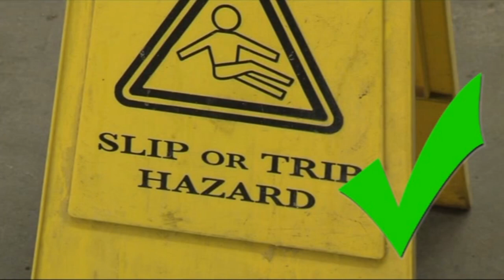slips trips falls scene 7 oil spill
Dealing with spillages as soon as they occur